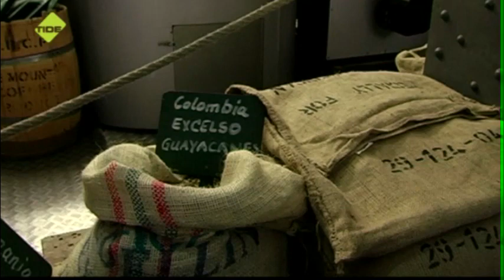TIDE TV - Guter Kaffee "Hamburg immer anders!"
Ist Kaffee nur Wachmacher oder auch Genussmittel und worauf kommt es bei gutem Kaffee eigentlich an? Bis der Kaffee in die Tasse kommt, legt er einen weiten Weg zurück - vom Anbau über die Ernte in den Handel und die Rösterei. Wir waren in einer Rösterei, um die Geheimnisse guten Kaffees zu ergründen.